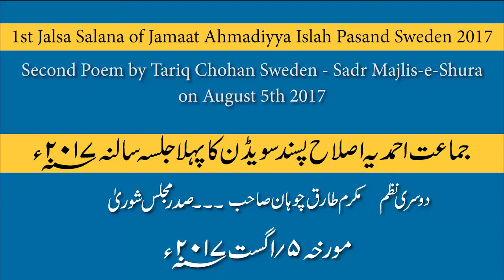Second Nazam by Tariq Chohan Sahib on August 5th 2017